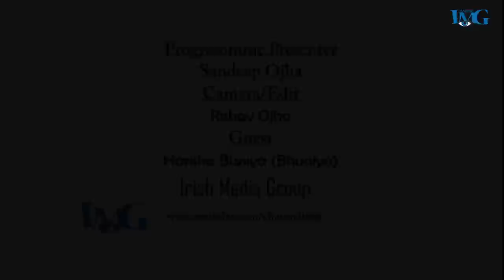मेरी बास्सै कि भुनिया ले सबै कुरा खोलिन - हेर्नुस अहिले सम्म media मा न आएको कुरा viral Interview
Camera & Edit : Rishav Ojha
Presenter : Sandeep Ojha
Guests: Harisha Baniya(Bhuniya)